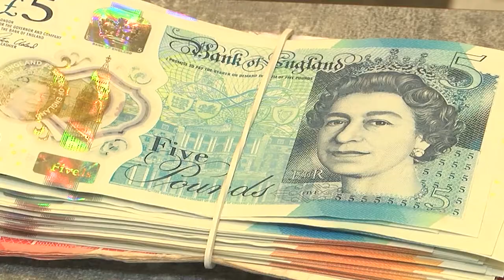Chcesz pojechać do pracy? Sprawdź gdzie zarobisz najwięcej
Wypowiedź: Andrzej Kubisiak, Dyrektor Zespołu Analiz i Komunikacji, Work Service S.A.

Obecnie 11,8% Polaków rozważa zagraniczny wyjazd zarobkowy. To wynik o 2 p.p. niższy niż w poprzedniej edycji badania „Migracje Zarobkowe Polaków”, a zarazem najniższe wskazanie w historii badań realizowanych przez Work Service. Emigrację najczęściej rozważają osoby młode, między 18 a 34 rokiem życia (51%). Warto podkreślić, że o 6 p.p. wzrosło zainteresowanie pracą za granicą w grupie wiekowej 35-44 lata. Co istotne, 85% planujących wyjazd stanowią osoby niemające wyższego wykształcenia. Obecnie tylko 1/5 Polaków z wykształceniem zawodowym myśli o wyjeździe, co stanowi wskazanie o 9 p.p. niższe niż w poprzedniej edycji badania.

Pula osób, które zdecydowanie lub raczej myślą o emigracji to 8% całej dorosłej populacji Polski, czyli niemal 2,6 mln osób. To, co stanowi niepokojący sygnał, to wzrost o 4 p.p. odsetka wskazań, wśród osób planujących wyjazd na stałe. Brak powrotu do kraju zakłada obecnie 24% badanych. Co równie istotne, 1/3 badanych, bez względu na planowaną długość wyjazdu, planuje zabrać ze sobą rodzinę, która do tej pory historycznie stanowiła największą barierę migracyjną. W przypadku wyjazdów na stałe, ten odsetek sięga już 40% wskazań.

Obecna sytuacja jest dość złożona, bo z jednej strony wyraźnie widzimy, że poprawiająca się sytuacja na rynku pracy wyhamowuje plany emigracyjne, czego potwierdzeniem jest wskazanie jedynie 8% badanych mówiących o potrzebie wyjazdu ze względu na brak pracy w kraju. Co więcej, 3/4 Polaków absolutnie odrzuca możliwość poszukiwania zagranicznej pracy, co jest najwyższym wskazaniem w historii naszych badań. Z drugiej strony widzimy, że 56% osób myślących o emigracji to debiutanci, a więc Polacy po raz pierwszy planujący ten krok. Paradoksalnie nie są to jedynie osoby młode. W tej grupie przeważają Polacy w średnim wieku, którzy zdobyli już doświadczenie na polskim rynku pracy. Biorąc pod uwagę te wszystkie trendy możemy powiedzieć, że nie tylko nowa (mniej liczna) grupa Polaków planuje wyjechać, ale pojawiają się w niej osoby chcące po raz pierwszy spróbować życia za granicą, a przy tym rośnie ryzyko, iż nasza gospodarka w trwały sposób może te osoby utracić – komentuje Maciej Witucki, Prezes Zarządu Work Service S.A.

Profil potencjalnego emigranta

Emigrację najczęściej rozważają osoby młode, między 18 a 34 rokiem życia (51%). Warto podkreślić, że o 6 p.p. wzrosło zainteresowanie pracą za granicą w grupie wiekowej 35-44 lata. Co istotne, 85% planujących wyjazd stanowią osoby niemające wyższego wykształcenia. Obecnie tylko 1/5 Polaków z wykształceniem zawodowym myśli o wyjeździe, co stanowi wskazanie o 9 p.p. niższe niż w poprzedniej edycji badania. Aż 69% osób, które chcą emigrować posiada zatrudnienie, a jedynie 13% bezrobotnych myśli o wyjeździe. Pod względem miejsca zamieszkania wyróżnia się region centralny, a więc województwa mazowieckie i łódzkie, w których 31% respondentów myśli o emigracji. Dla porównania, na Dolnym Śląsku podobne deklaracje składa tylko 5% Polaków. Co więcej, ponad 2/3 potencjalnych emigrantów pochodzi z terenów wiejskich lub małych miejscowości do 100 tys. mieszkańców.